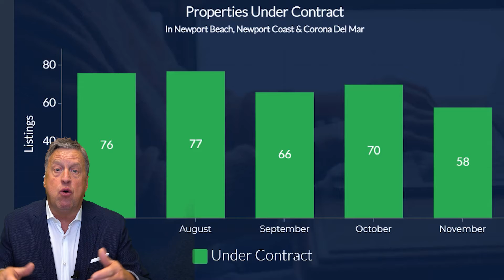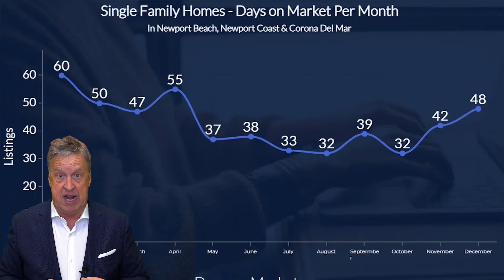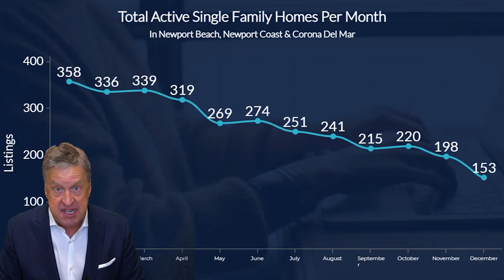Orange County Real Estate Market Update – What happened in the month of December 2021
December is Over and we are now into January 2022.  So here is your Orange County Coastal Real Estate Market Update for the cities of Newport Beach, Newport Coast, and Corona del Mar.  Let’s take a look at INVENTORY- SALES PRICE, DAYS ON MARKET, in Newport Beach Newport Coast, and Corona Del Mar and see what the trends are telling us for the 1st quarter of 2022

00:00 Orange County Coastal Real Estate Market Update
00:38 New Listings in December 2021
01:30 Properties Under Contract in December
02:03 Homes Sold in December 2021
02:36  Days on Market in December 2021
02:50 Total Active Inventory in December 2021
03:37 Average List Price of Homes Listed in December 2021
03:59 Tune in Next Month for Your Orange County Coastal Real Estate Market Update

📺 Is the real estate market cooling off in 2021?  Here is what the experts are warning us about!

📺 A wave of foreclosures coming?  Will the end of the foreclosure moratorium crash the housing market?

New Listings, Single Family Homes in NB, NC and CDM combined.
Jan 130
Feb 118
Mar 145
Apr 124
May 114
June 129
July 109
Aug 80
Sep 79
Oct 94
Nov 52
Dec 44

SALES
Jan 66
Feb 93
Mar 116
Apr 135
May 117
Jun 124
July 104
Aug 77
Sept 86
Oct 95
Nov 76
Dec 83

Days on Market
Jan 60
Feb 50
Mar 47
Apr 55
May 37
Jun 38
July 33
Aug 32
Sept 39
Oct 32
Nov 42
Dec 48

Active Listings
Jan 358
Feb 336
Mar 339
Apr 319
May 269
Jun 274
July 251
Aug 241
Sept 215
Oct 220
Nov 198
Dec 153

Average List Price
Jan $4,507,668
Feb $5,431,106
Mar $5,101,852
Apr $4,957,782
May $4,533,498
Jun $6,238,708
July $4,992,819
Aug $5,245,386
Sep $5,965,655
Oct $4,986,391
Nov $5,083,825
Dec $5,340,773

I hope you found all that Information valuable.  Thats a wrap for December welcome to 2022…  make sure you Subscribe to my channel to stay up to date on all the changes with the housing inventory and everything else affecting you and the real estate market.

Marcus "Kiwi" Gualter⁣⁣⁣⁣⁣⁣⁣⁣⁣⁣⁣⁣⁣⁣⁣⁣⁣⁣⁣⁣⁣
Team Kiwi⁣⁣⁣⁣⁣⁣⁣⁣⁣⁣⁣⁣⁣⁣⁣⁣⁣⁣⁣⁣⁣

840 Newport Center Drive, Suite 100⁣⁣⁣⁣⁣⁣⁣⁣⁣⁣⁣⁣⁣⁣⁣⁣⁣⁣⁣⁣⁣